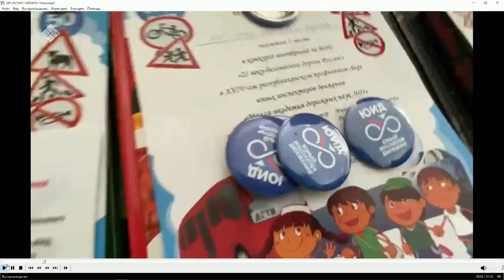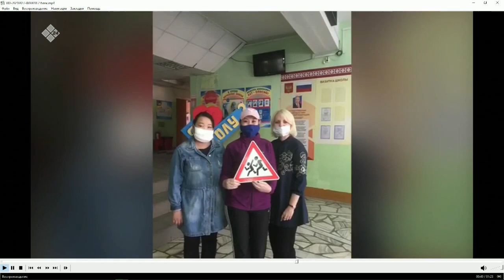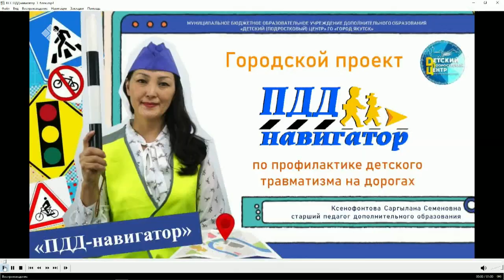«Якутск сегодня» (28.04.21)